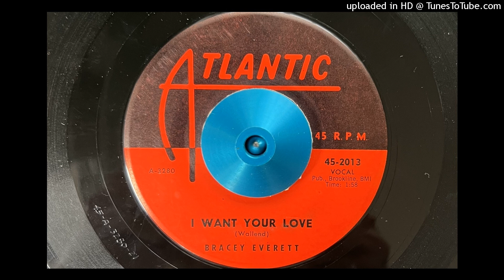Bracey Everett - I Want Your Love (Atlantic) 1959